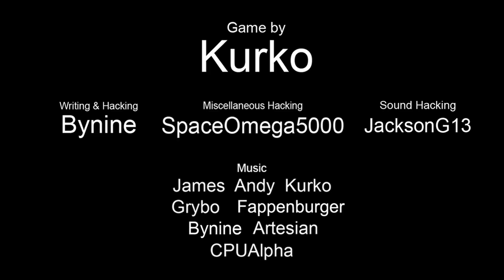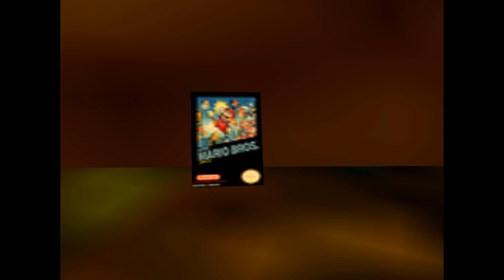Banjo Kazooie Jiggies of Time (1/11) LOST WOODS & KOKIRI FOREST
THE LEGEND OF BANJO KAZOOIE - THE JIGGIES OF TIME is a full Banjo Kazooie mod in the world of Zelda: Ocarina of Time.
Official video guide part 1: Bottles training on Lost Woods and Kokiri Forest

DOWNLOAD PATCH 1.3 (UPDATED December 6th 2020) just drop your "Banjo-Kazooie (U) [!]" rom
FULL SOUNDTRACK:

0:00 Starting
02:33 Lost Woods
11:00 Kokiri Forest part 1
17:30 Game plot
19:15 Inside Deku Tree
23:30 Kokiri Forest part 2
29:05 Easter Eggs